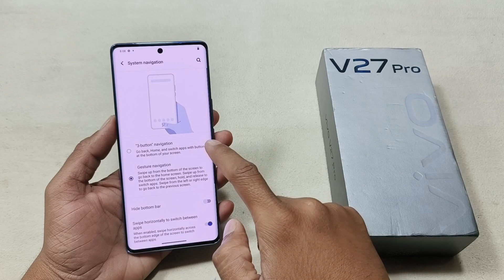Vivo V27 Pro Back Button Show Kaise Karen | Vivo V27 Pro Back Button Kaise Lagaye | Back Button Hide